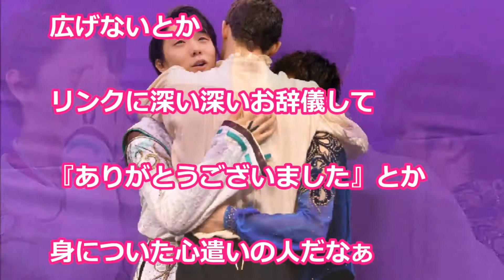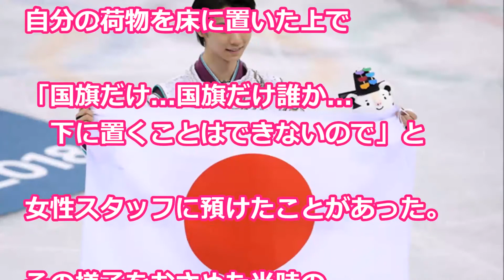【平昌五輪】羽生結弦がフォトセッションで見せた「ある行動」に称賛続々！ ファンが感動した「心遣い」とは...？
【完全翻訳】北京五輪でのメダルもあり得る。２３歳でお酒を飲んだことがない。プルシェンコ氏だけが知ってる羽生結弦。「結弦はまるで畑を耕す人のようです」「Figure SkatingTV

【涙腺崩壊】羽生結弦平昌五輪連覇　オーサーコーチが今だから語れる復活への感動秘話。→オーサー「あのクリケットでの光景を忘れられない」（山本まどか）

【平昌五輪】羽生結弦が金メダルを取った時にオーサーがしたかわいすぎる"ある行動"にファン歓喜！ハビエル・フェルナンデスも連覇を祝う【erika】hanyuyuzuru

羽生結弦SP演技直後の"とある行動"に感動の嵐！平昌五輪で宇野昌磨と金銀を決めた苦悩と努力を明かす

平昌五輪で羽生結弦の”ある行動”に賞賛の嵐！ゆづの行為に宇野昌磨、ハビエル・フェルナンデスも...hanyuyuzuru

◆引用元◆